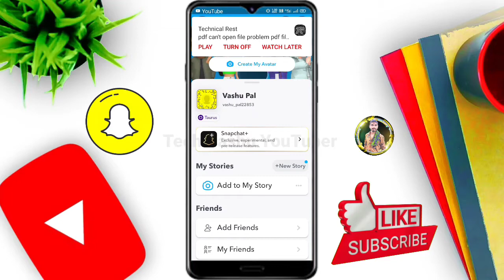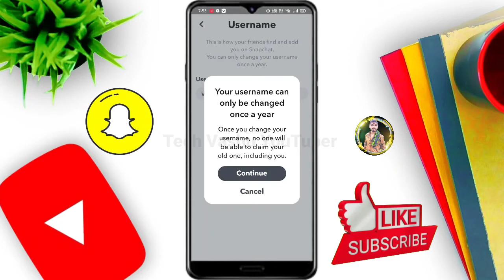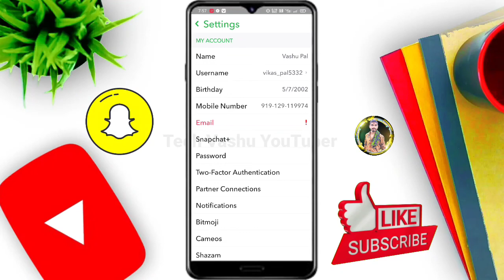How to change Snapchat username || Snapchat username change kaise kare